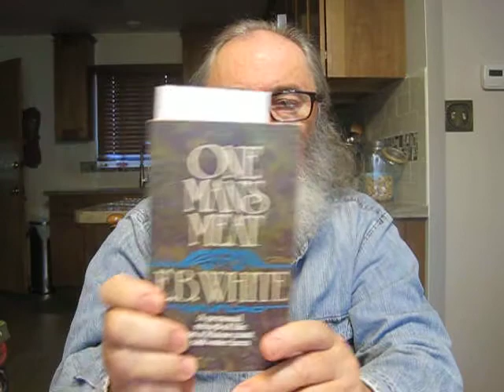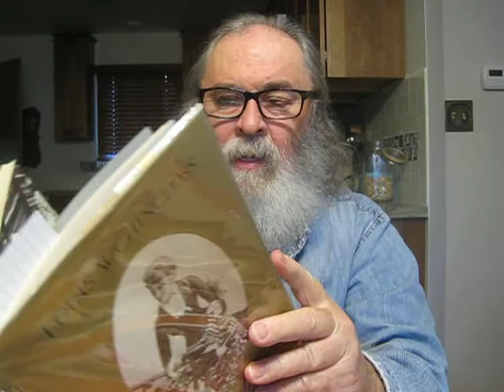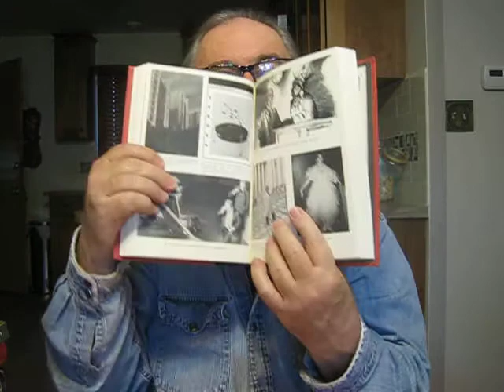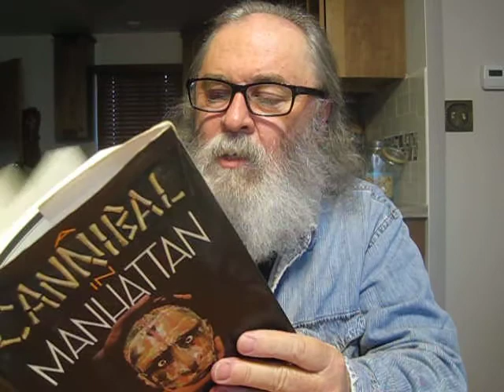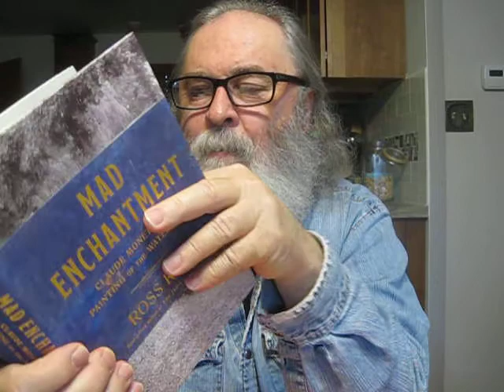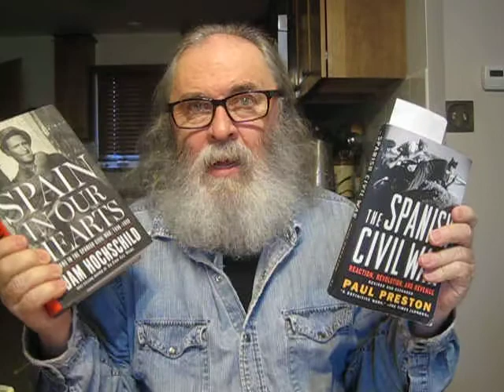Second TBR June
'One Man's Meat' essays by E.B. White

'Edith Wharton: A Woman in Her Time' biography by Louis Auchincloss

'A Cannibal In Manhattan' a novel by Tama Janowitz

'The Spanish Civil War: Reaction, Revolution, And Revenge' by Paul Preston

'Spain In Our Hearts: Americans In The Spanish Civil War, 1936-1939' by Adam Hochschild

'Mad Enchantment: Claude Monet And The Painting Of The Water Lilies' by Ross King

'The Sun Also Rises' a novel by Ernest Hemingway

'Everybody Behaves Badly: The True Story Behind Hemingway's Masterpiece The Sun Also Rises' by Lesley M. M. Blume

'The Ambulance Drivers: Hemingway, Dos Passos, And A Friendship Made And Lost In War' by James McGrath Morris

'The Dream Maker'a novel by Jean-Christophe Rufin Translated from the French by Alison Anderson

'Gods Without Men' a novel by Hari Kunzru

'The Nix' a novel by Nathan Hill